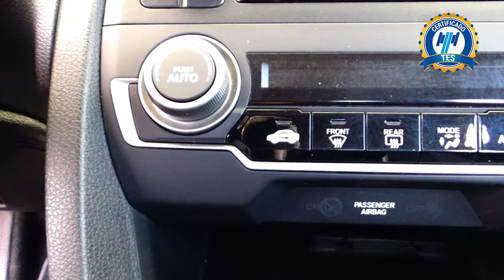Honda / Civic / 2016 - 15818